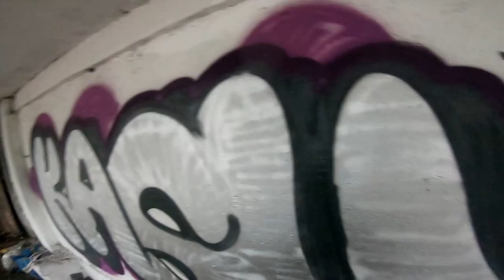GRAFFITI BOMBING MISSION pART 1